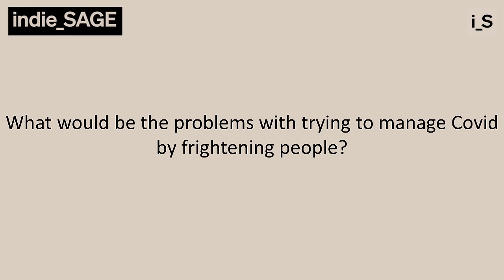Myth-buster 12: Did UK scientists advocate fear to drive up people's Covid-protective behaviours?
In this dispatch, Independent SAGE's Prof Susan Michie tackles the myth that UK behavioural scientists advocated fear to increase people's Covid-protective behaviours.

From the Independent SAGE's new myth-buster series, tackling a series of common Covid-related myths. Keep watching this space for more clips in the coming weeks!